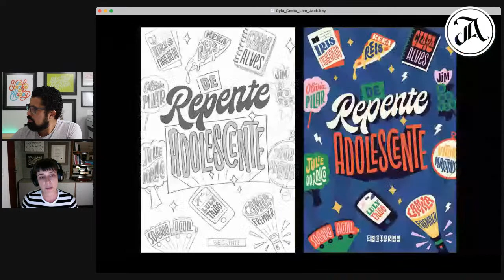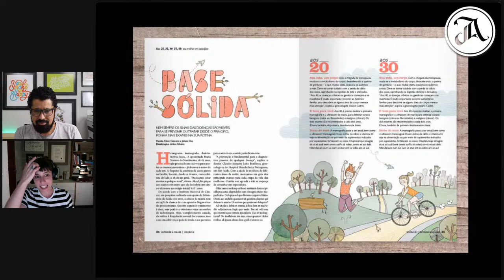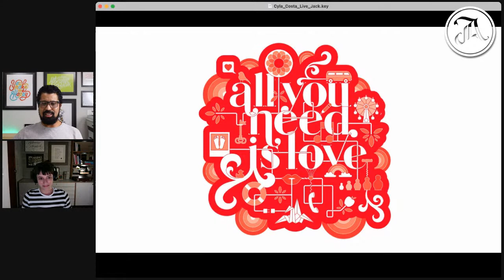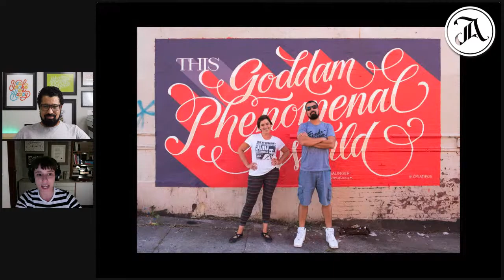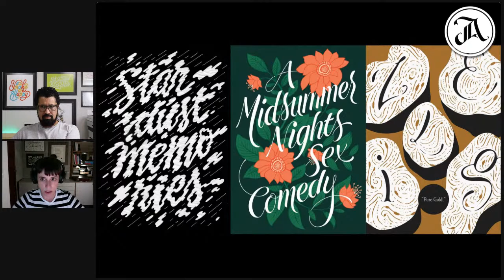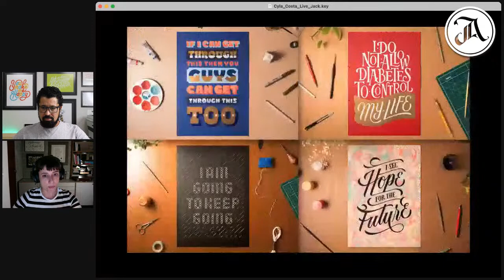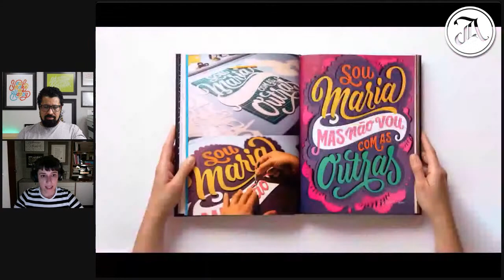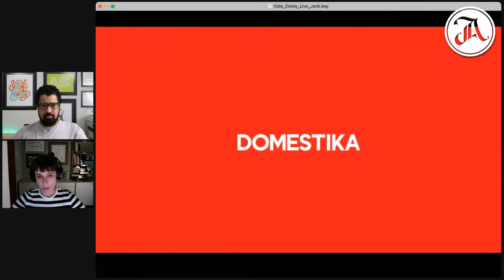Lettering Ilustrado, com Cyla Costa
Entrevista com a designer Cyla Costa, falando sobre seus trabalhos impecáveis de lettering ilustrado :)